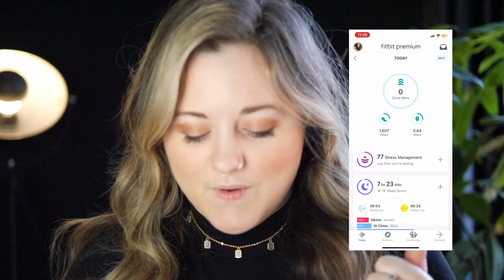Will my Fitbit be good or bad for my mental health? || Eating disorder recovery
I got a Fitbit, but will it be good or bad for my mental health? I made this video to show you how I'm using it and weigh up the risks and the benefits. I've been in eating disorder recovery for years and live mostly symptom-free so I don't want to compromise that.

I'm quite open about my mental health in this video so, as always, please be kind in the comments!

⭐ MENTIONED
@fitbit - mine is a Fitbit Inspire 2